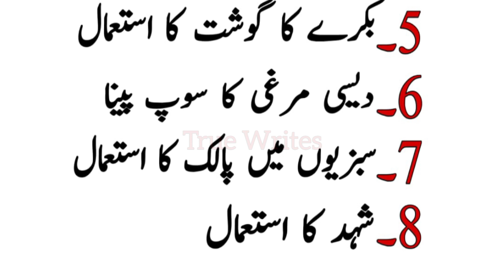Jisam Ko Taqat Dene Wali 8 Chezain | True Writes